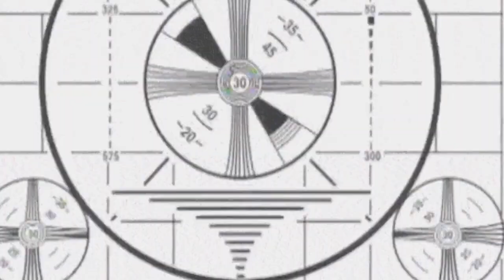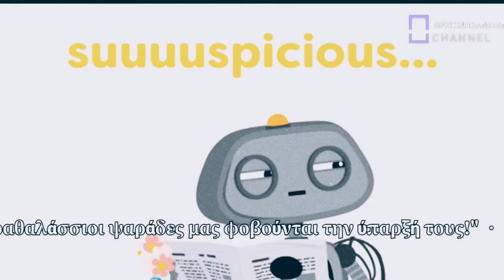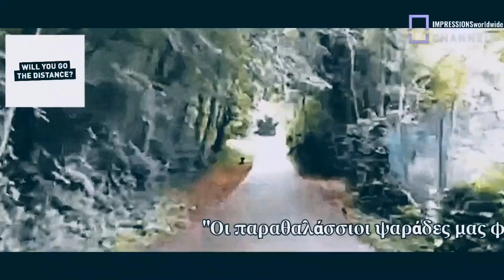Όλα περιστρέφονται γύρω από το Φιορδ, 5ο μέρος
5ο μέρος • Επειδή ο σύζυγός μου κι εγώ θέλουμε να δούμε υπερωκεάνιο και θάλασσα, ήρθαμε στο σωστό μέρος στο Κίελο. Αλλά φυσικά υπάρχουν πολλά περισσότερα να ανακαλύψεις στην περιοχή γύρω από το φιόρδ του Κιέλου. Γι' αυτό σου παρουσιάζουμε την περιοχή στην επόμενη σελίδα, καθώς και ειδικές συμβουλές για το ρεπό και τις δραστηριότητές σου. 📺🎞️🎬😇
Το φιόρδ, που δημιουργήθηκε την τελευταία εποχή των παγετώνων, σχηματίζει ένα φυσικό λιμάνι βαθέων υδάτων.
Το φιόρδ δημιουργήθηκε από παγετώδεις κινήσεις και βρίσκεται ανάμεσα στις χερσόνησους Βάγκρια και Σύλβα Ντανίκα.
Γι' αυτό απέκτησε μεγάλη σημασία από νωρίς!
Και ακόμη και σήμερα, τα πάντα στο Κίελο και στη γύρω περιοχή εξακολουθούν να περιστρέφονται γύρω από το φιόρδ. 😄😁
Από την άκρη του λιμανιού στο γεφύρι του Χόρν [Hörn] μέχρι το εξωτερικό φιόρδ που συγχωνεύεται στον κόλπο του Κιέλου. 😧🤗😉👏
Η γραμμή Φιορδ με το βαποράκι μεταφέρει τον σύζυγό μου και μένα στα όμορφα χωριά του φιορδ Μένκεμπεργκ και Χάϊκεντορφ, από τα οποία ο σύζυγός μου κι εγώ έχουμε υπέροχη θέα στα πλοία που περνούν στο φιόρδ του Κιέλου και στο Κίελο.
Εμείς οι ... 2, χαλαρώνουμε στους φιλικούς προς την οικογένεια παραλιακούς κόλπους, απολαμβάνουμε ένα παγωτό ή απολαμβάνουμε ένα νόστιμο πρωινό απευθείας στην παραλία του Χάϊκεντορφ.
Αν πάρει κάποιος το βαποράκι για το Μένκεμπεργκ, θα προσγειωθεί σε τρεις μικρούς, φιλικούς προς την οικογένεια παραλιακούς κολπίσκους που είναι ιδανικοί για κολύμπι! 🤗🤫 ⛱️🙀
Πίσω από τους κόλπους της παραλίας βρίσκεται το ειδυλλιακό λιμάνι των αθλητικών σκαφών με τον μικροσκοπικό του φάρο, τον "Πύργο του Ιουλίου".  😄😁 🤐
Ο σύζυγός μου κι εγώ ακολουθούμε του Φιορδ το μονοπάτι και μπορούμε να περπατήσουμε κατά μήκος του φιόρδ μέσω του Λαμπώ, στο Κίτσεμπεργκ, το Χάϊκεντορφ και το Μέκεμπεργκ κατά μήκος του φιόρδ.
Τα πιο όμορφα μέρη είναι παρατεταγμένα κατά μήκος της ακτογραμμής σαν μαργαριτάρια σε μια χορδή:
Η ηλιόλουστη βεράντα στην παραλία, η προβλήτα στο ψαρολίμανο, ή το υποβρύχιο μνημείο σε ένα ακρωτήρι, στο στενότερο μέρος του φιόρδ!
Εδώ περνάνε τα μεγάλα φέρρυ, τα κρουαζιερόπλοια και τα παραδοσιακά ιστιοπλοϊκά, τόσο κοντά στα μάτια σου!
Μια στιγμή ευτυχίας που δεν θα ξεχάσουμε ο σύζυγός μου κι εγώ και σκέτη χαλάρωση!! 😎😇
Από το χαδιάρικο φλις ... στο φιόρδ του Κιέλου! 😱🥴😪🫣
"Δεν έχει ακόμη διευκρινιστεί οριστικά εάν τα μικροπλαστικά αποτελούν περιβαλλοντικό πρόβλημα για το φιόρδ του Κιέλου. Προς το παρόν δεν υπάρχουν ευρήματα που να υποδηλώνουν κάτι τέτοιο. Παρόλα αυτά: Τα μικροπλαστικά είναι μια πτυχή της προοδευτικής ρύπανσης των θαλασσών, συμπεριλαμβανομένης της Βόρειας και της Βαλτικής Θάλασσας, με πλαστικά απόβλητα, και αυτό θα πρέπει να σταματήσει το συντομότερο δυνατό. Τα μικροσκοπικά πλαστικά σωματίδια (ίνες, θραύσματα, σφαιρίδια) μπορούν πλέον να βρεθούν σχεδόν παντού στον κόσμο. Τα μικροπλαστικά μπορούν να ανιχνευθούν ακόμη και στο χιόνι της Αρκτικής, σε ορεινές λίμνες και στον ανοιχτό ωκεανό".
"Η υπηρεσία εξουδετέρωσης εκρηκτικών μηχανισμών εξουδετέρωσε μια τεράστια βρετανική βόμβα στο Κίελο νωρίς το απόγευμα. Αυτό συνέβη σε ένα πλωτήρα ενώ ήταν ακόμα στο νερό. Οι όχθες και οι πλωτές οδοί έκλεισαν σε μεγάλη έκταση."
"Αυτή την ηλιόλουστη μέρα του Αυγούστου, το νερό λάμπει ιδιαίτερα σαγηνευτικά. Έχουμε πολλή κίνηση με σκάφη. Και για έναν λουόμενο, ένα κρουαζιερόπλοιο μήκους 300 μέτρων είναι ούτως ή άλλως επικίνδυνο, αλλά το ίδιο είναι και τα μικρότερα ατμόπλοια όπως το ατμόπλοιο του φιόρδ ή ένα γιοτ - Έχουμε μεγάλα λιμάνια για σκάφη αναψυχής εδώ πάνω από 2000 θέσεις ελλιμενισμού... Και θα ανησυχούσα πολύ ότι το κολύμπι και η χρήση σκαφών αναψυχής δεν θα ήταν συμβατά". 😵‍💫🤖👽☠️
Το Λαμπώ, η πόλη στην ανατολική όχθη του φιόρδ του Κιέλου, είναι επομένως ιδανική για μια ημερήσια εκδρομή, την οποία ο σύζυγός μου κι εγώ θέλουμε οπωσδήποτε να συνδυάσουμε με ένα ταξίδι με βαποράκι.
Το ορόσημο του Λαμπώ είναι ο μύλος, που γυρίζει τα φτερά του από το 1872. Το ναυτικό μνημείο βλέπουμε ήδη σε απόσταση. 🎬🎞️📺 👨‍❤️‍👨🥰

Επειδή ο σύζυγός μου κι εγώ θέλουμε να δούμε υπερωκεάνιο και θάλασσα
Μέσω δέκτη http //cast2tv.net/ code